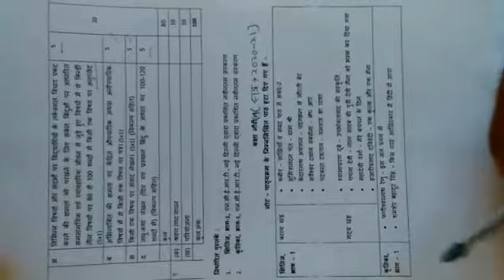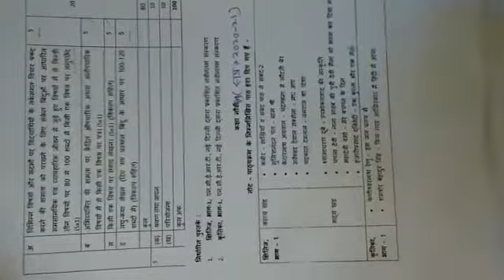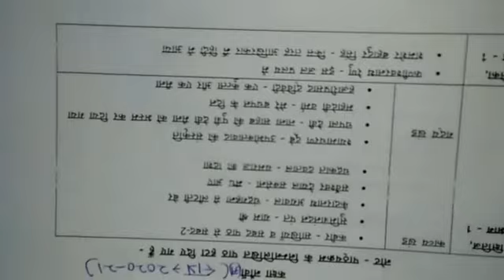हिन्दी, वर्ग--9, syllabus, by DURGA NAND THAKUR